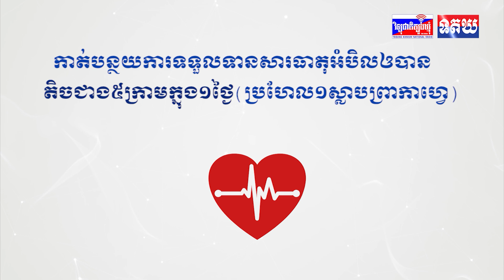រដ្ឋបាលខេត្តត្បូងឃ្មុំ បើកកិច្ចប្រជុំស្ដីពីការចុះធ្វើអធិការកិច្ចហិរញ្ញវត្ថុលើការគ្រប់គ្រង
រដ្ឋបាលខេត្តត្បូងឃ្មុំ បើកកិច្ចប្រជុំស្ដីពីការចុះធ្វើអធិការកិច្ចហិរញ្ញវត្ថុលើការគ្រប់គ្រង ការអនុវត្តចំណូល-ចំណាយ ថវិការរដ្ឋ ការគ្រប់គ្រងទ្រព្យសម្បត្តិរដ្ឋ ក្នុងការិយបរិច្ឆេទ២០២៣ និងឆ្នាំពាក់ព័ន្ធ